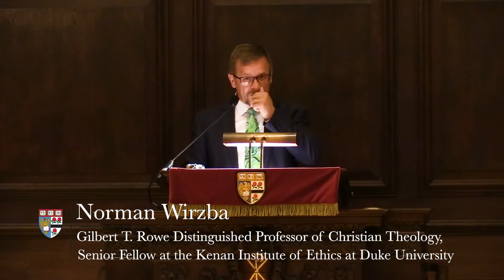William Belden Noble Lecture Series: Professor Norman Wirzba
Norman Wirzba, is the Gilbert T. Rowe Distinguished Professor of Christian Theology and Senior Fellow at the Kenan Institute of Ethics at Duke University. His research and teaching interests are at the intersections of theology, philosophy, ecology, and agrarian and environmental studies. His latest book the "Agrarian Spirit: Cultivating Faith, Community, and the Land" offers a distinctly agrarian reframing of spiritual practices to address today’s most pressing social and ecological concerns.

The lecture on Nov. 10, 2022, at the Memorial Church was the second of four lectures this academic year. The four-part series will take a plunge into the moral and ethical questions surrounding the global climate crisis and the role of religious institutions, organization and members of the general public, outside the scientific community focused on saving the planet.